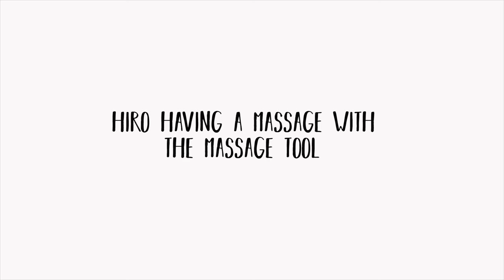PUPPY having a massage | Adorable cute puppy | Tiny BOSTON TERRIER puppy | SUPER HIRO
Little Hiro having a massage with the massaging tool.  It seems like he really enjoys it and he doesn't mind that this noisy little tool is touching Hiro's precious bum  :)

❤ L I K E ❤  the video if you enjoyed it and ❤ S U B S C R I B E ❤ to our channel.
We appreciate all the time you spend watching our videos! We are sending you lots of love and happiness!

Super Hiro
the boston terrier